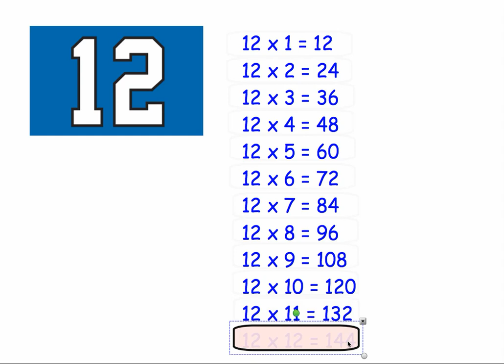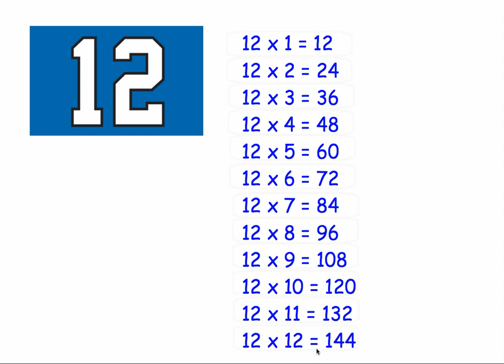Twelve Times Table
This video goes through the twelve times table. Ideal for students who want to review their knowledge of the twelve times table.